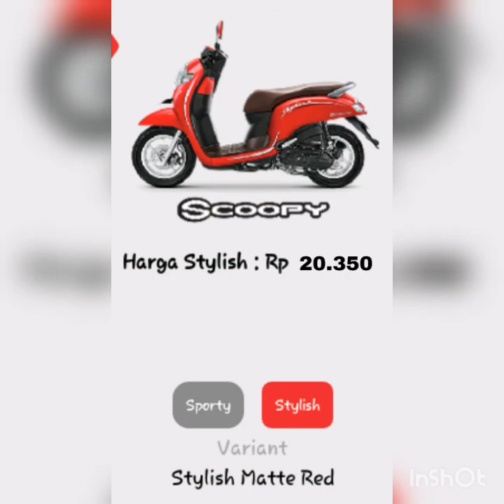HONDA|HARGAMOTORSAATINI|PALINGGRES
Untuk info lebih lanjut hubungi no 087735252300